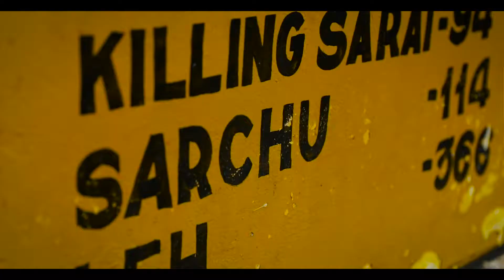Royal Enfield Himalayan Odyssey - Women's Edition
To all the women who ride, brings their motorcycling skills to work on some of the world's highest motorable roads. Challenging, yet most satisfying.
Team: 5Films